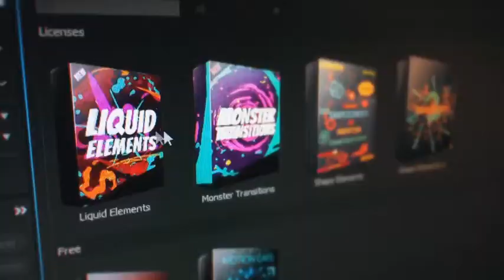Happy New Year | After Effects Template | Openers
Special Thank You ❤ to NikRom!

Recommended Section:
0:01 Liquid Elemets: Download the Pack Manager plug-in and 100+ elements for free at
0:29 Download 'Flat App Promo'
0:29 Download 'Christmas Logo Performance with Glitter Particles'
0:29 Music
0:37.200 Download 'Subscribe project'